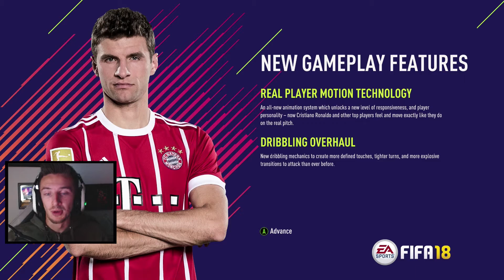FIFA 18 DEMO - FIRST IMPRESSIONS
My name is BurrItsCold and welcome to my first impressions of the FIFA 18 demo, playing on the xbox one! Peace!